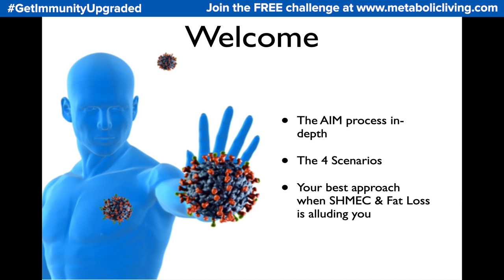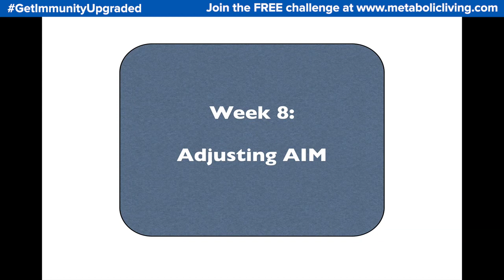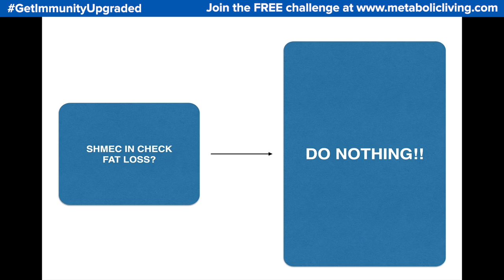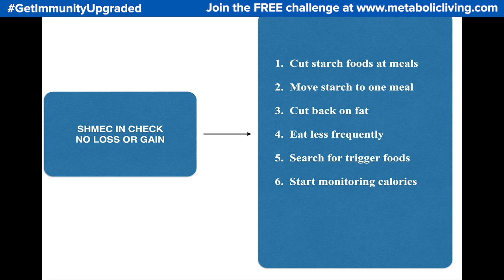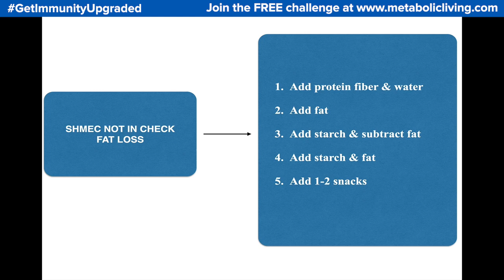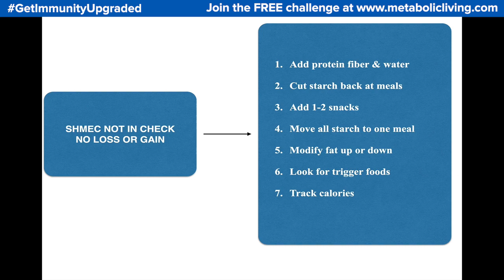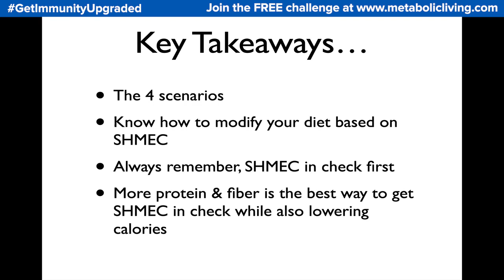Immunity Upgrade Blueprint Day 8: AIM Your Way to a Stronger Immune System (and Easier Fat Loss)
Dr. Jade Teta presents “Relax! How Resting “Right” Can Supercharge Your Immune System (and Sculpt Your Body).”

This is lesson #10 in the Immunity Upgrade Blueprint from Metabolic Living… and the first (and most important) M in the 4 M’s of Metabolism.

Wouldn’t you love to boost your immune system AND burn more fat by taking a nap… enjoying a bubble bath… or reading a book?

According to Dr. Jade, that’s EXACTLY the case. In fact, R&R has such a powerful hormonal effect, it may be even more important for your health than exercise.

Sound crazy? Dr. Jade explains everything in this video.

** Remember, the most EFFECTIVE thing you can do to boost immunity is to strengthen your metabolism. That’s because your metabolism creates the energy your immune system needs to defend you. And Dr. Jade’s Immunity Upgrade Blueprint will walk you through that, step by step.

** We’re here to help! Dr. Jade or one of the Metabolic Living coaches will do their best to jump in.